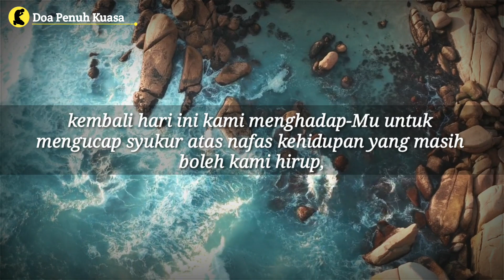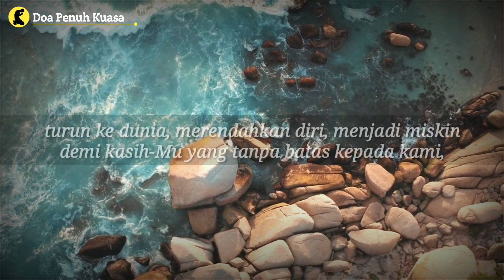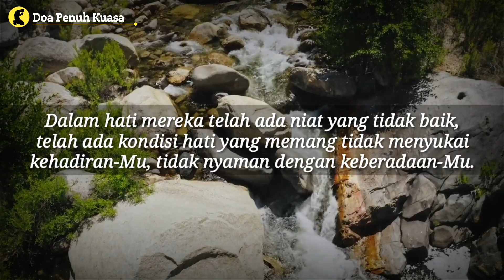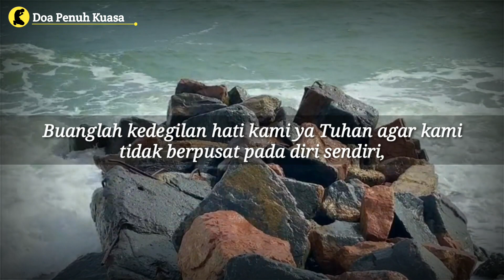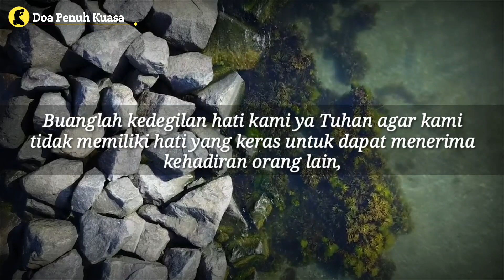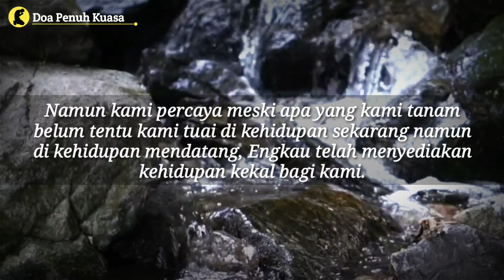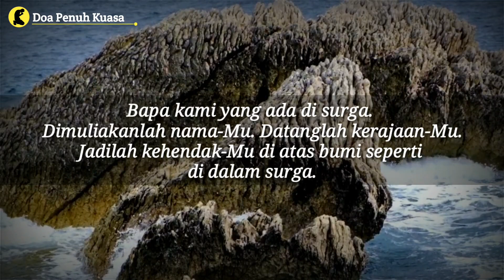Ya Tuhan, buanglah kedegilan hati kami, lalu kuasailah oleh Hati-Mu Yang Kudus | Doa Katolik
Ya Tuhan, buanglah kedegilan hati kami, lalu kuasailah oleh Hati-Mu Yang Kudus,.yang penuh kelemahlembutan dan kemurahan hati | Doa Katolik

Terima kasih.

AMIN